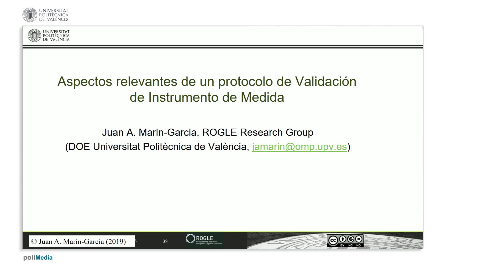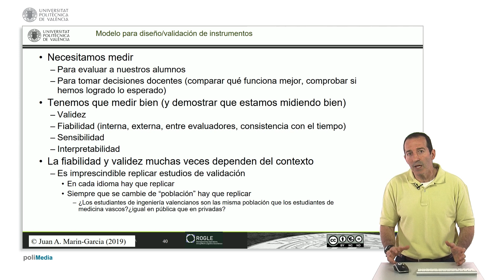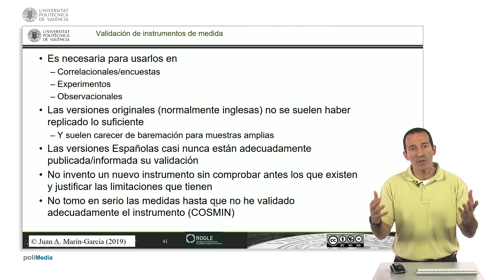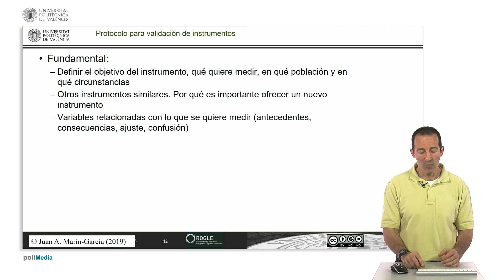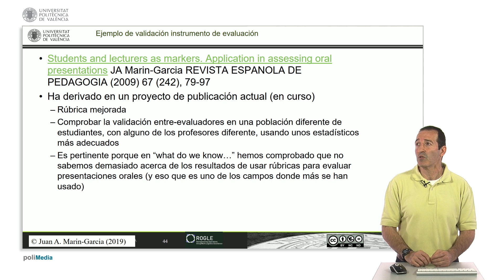Aspectos relevantes de un protocolo de Validación de Instrumento de Medida | 6/16 | UPV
Título: Aspectos relevantes de un protocolo de Validación de Instrumento de Medida

Descripción: Resuelve dudas frecuentes sobre la publicación de protocolos de investigación Marín García, JA. (2021). Aspectos relevantes de un protocolo de Validación de Instrumento de Medida.

Descripción automática: En este video se aborda la importancia de la validación de instrumentos de medida y cómo estos deben reflejar varios aspectos esenciales. Se explica que las mediciones son cruciales en distintos entornos, como el académico y el corporativo, ya que permiten evaluar resultados y tomar decisiones basadas en indicadores de rendimiento y objetivos. Se enfatiza la necesidad de que las medidas sean válidas, fiables, sensibles e interpretables para poder discriminar correctamente entre buenos y malos resultados.

El video señala que la fiabilidad y validez de las mediciones pueden ser dependientes del contexto. Se debe prestar especial atención a la adaptación de instrumentos cuando cambian factores como el idioma o la población a la cual se aplican. Por ejemplo, una escala validada en una generación puede necesitar reevaluación para aplicarse a otra.

Además, se recomienda no crear nuevos instrumentos de medida sin antes revisar y considerar la adaptación de los existentes. Se destaca la importancia de un protocolo de validación que defina claramente qué se quiere medir, la población objetivo y las circunstancias específicas, identificando además las variables relacionadas con el constructo de interés.

El video finaliza sugiriendo que los protocolos de validación deben compararse críticamente con investigaciones anteriores para garantizar su integridad y efectividad, ofreciendo ejemplos de protocolos que pueden servir de guía para la validación de instrumentos de medida en investigaciones futuras.

MetodologÌa de investigación Dirección de Operaciones Gestión de recursos humanos Organización de empresas ORGANIZACION DE EMPRESAS #